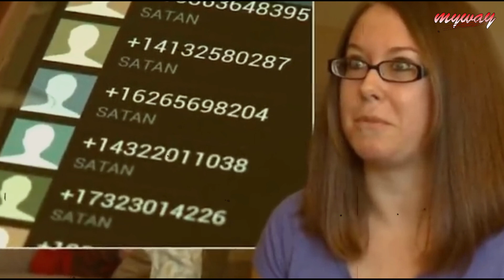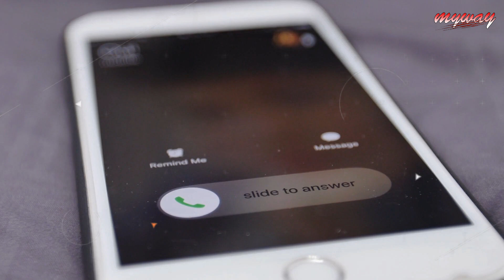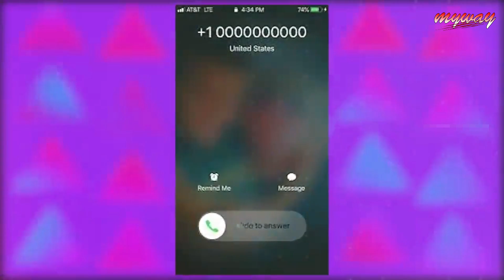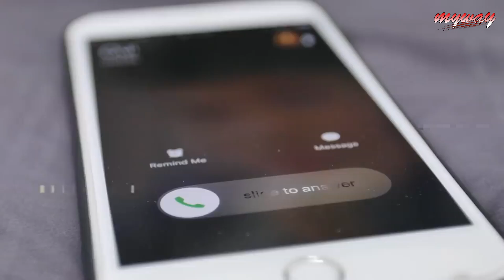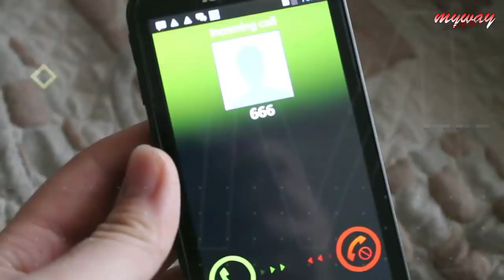এই ভৌতিক নাম্বার গুলি থেকে কল এলে ফোন ছুঁড়ে ফেলে দিন || Never Call These Haunted Phone Numbers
MyWay.